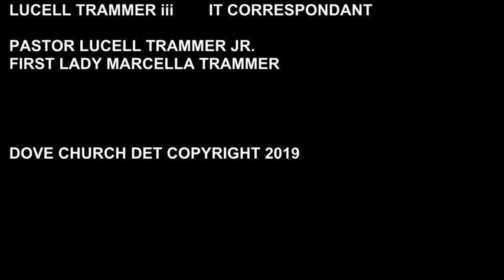The battle for your soul "Pride"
Todays Sermon: The battle for your Soul, Pride